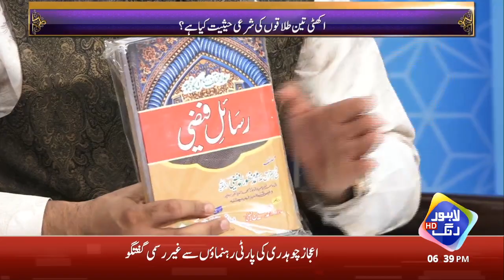Aftaar Full Transmission | Ramzan Rang | 18 May 2020 | Lahore Rang